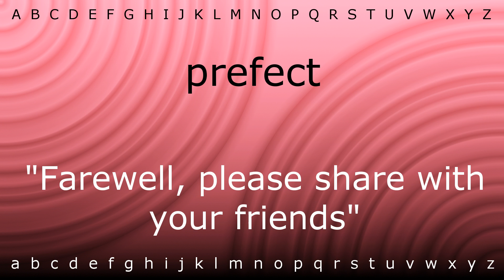How to pronounce 'prefect' with Zira.mp4